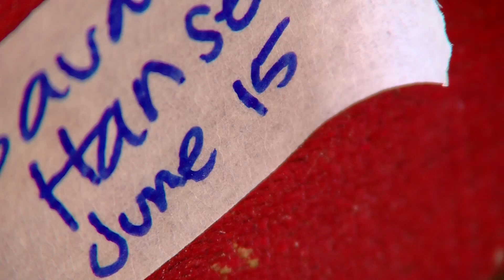Brigham Pallets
Sam Davies wanted to go to Boy Scout camp and came up with a clever way to earn money.